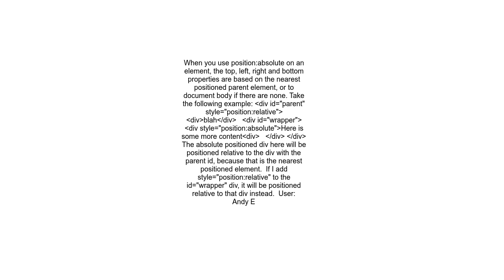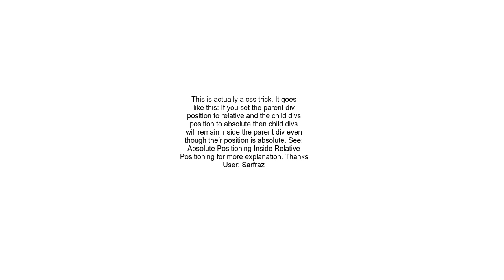Div above div positioning using CSS